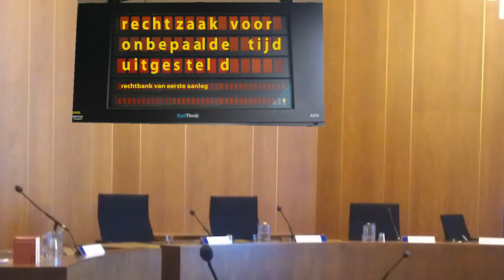Kerntakendebat barst los